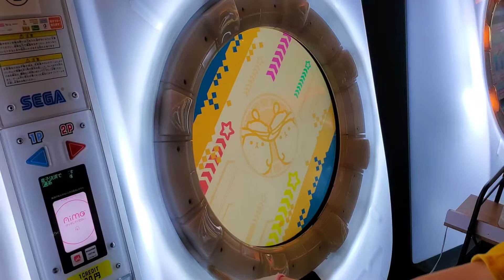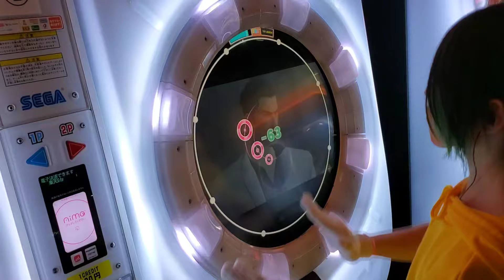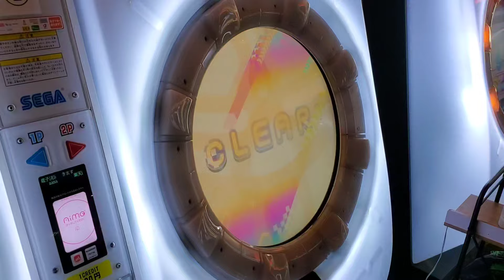Outlaw's Lullaby MASTER 理論値AP【maimai】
プレイヤー : あいす

動画無かったので撮り直してみました！